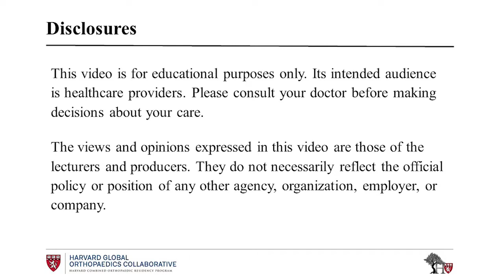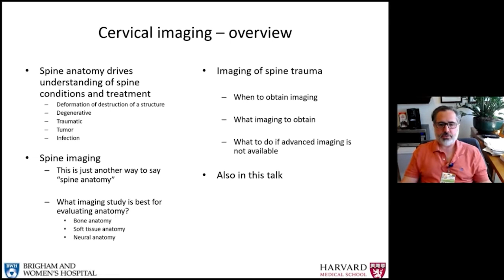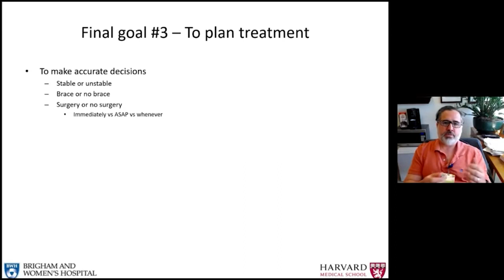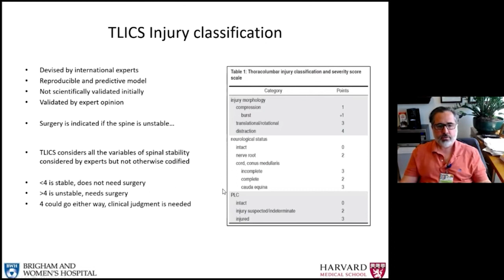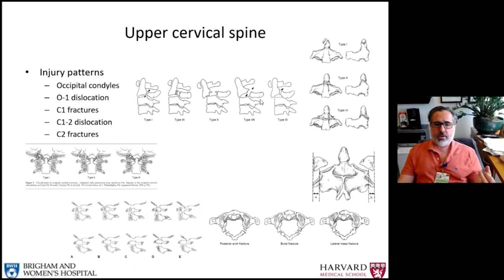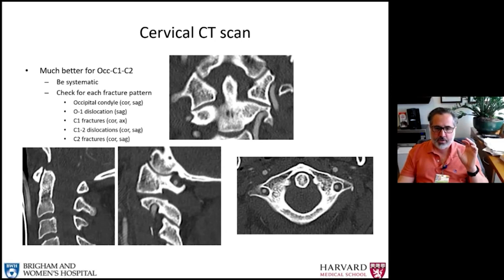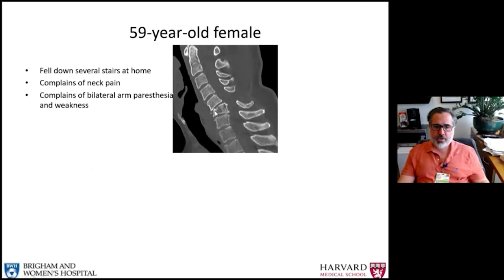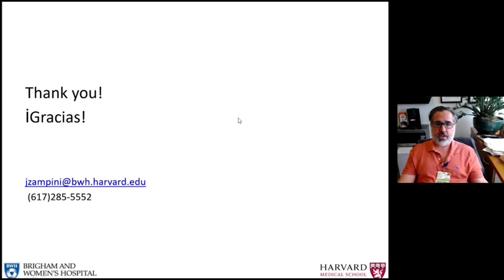Cervical Spine Imaging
Cervical Spine Imaging (English Version)

Presenter: Dr. Jay M. Zampini

Spine Trauma in Mexico 2022
A Virtual Education Conference
Mexico, July 2022
Produced by the Harvard Global Orthopaedics Collaborative

Moderators: Fernando Carrillo, Juan Mandujano-Sanchez, Krishna Anand, Noe Treviño, Hao-Hua Wu, Matthew Lindsey, Sam Simister, Aron Lechtig, Kiran Agarwal-Harding
Video Producers: Jack Wolf, Riley Baker, Soheil Ashkani-Esfahani